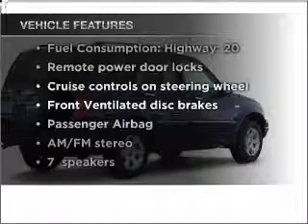2003 Suzuki XL-7 - Leesburg FL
Year: 2003
Make: Suzuki
Model: XL-7
Trim: Touring
Engine: 2.7 liter 6 cylinder 24 valve
Transmission: 4-Speed Automatic
Color: Red
Mileage: 88174
Address:
8629 US Hwy 441